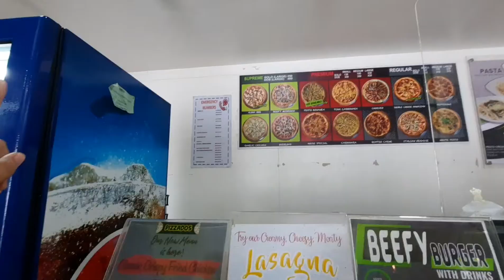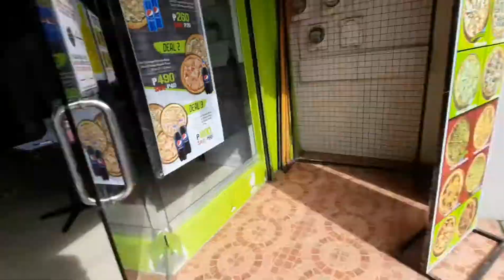catching up ♡ | Blanche